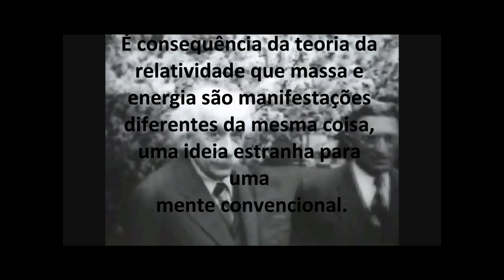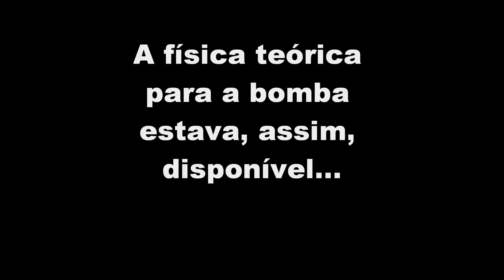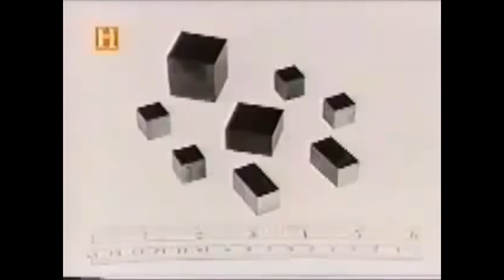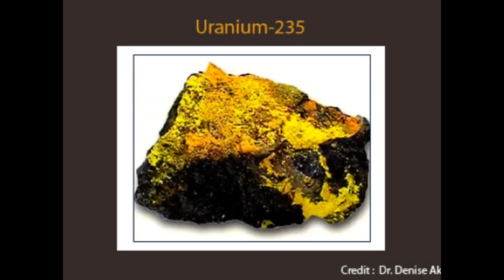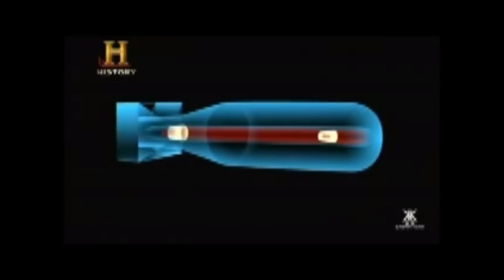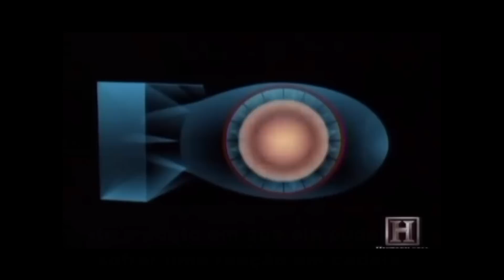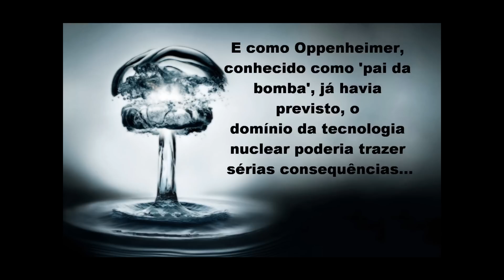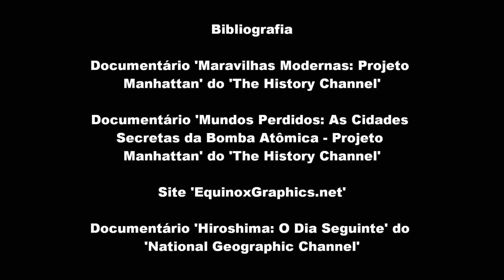PROJETO MANHATTAN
Trabalho de Iniciação Científica desenvolvido por alunos de Ensino Médio do Colégio Móbile.
Título: Projeto Manhattan
Aluno: Pedro Parizzoto
Orientador: Julio Ribeiro